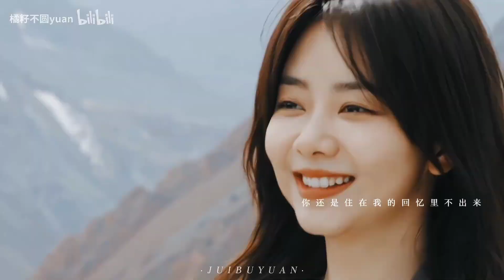[FMV8] QUY LỘ - Road Home - 归路 - Đường Về - 谭松韵 x 井柏然 - Đàm Tùng Vận x Tĩnh Bách Nhiên